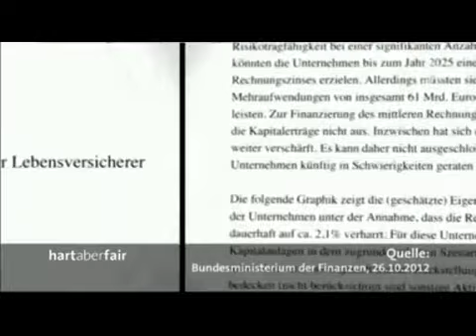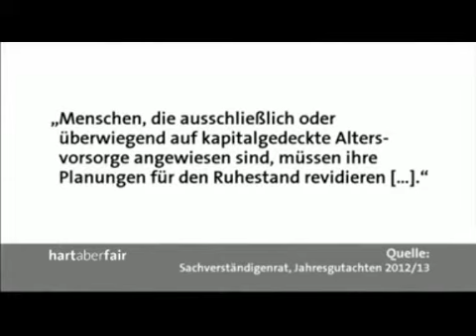Private Vorsorgesäule wackelt - 25.11.2013